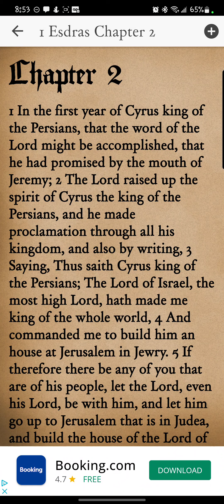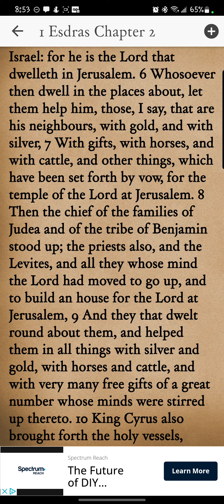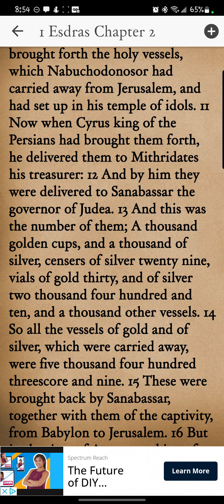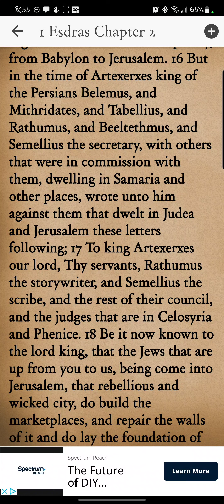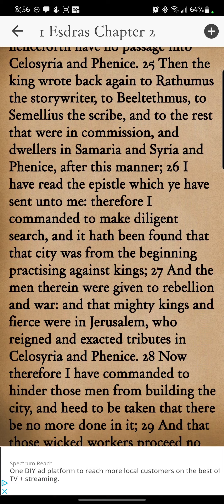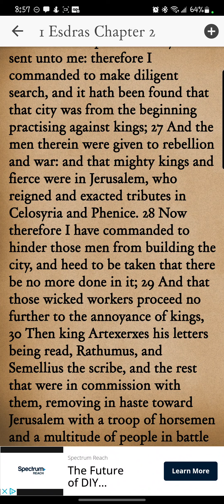1 Esdras Chapter 2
Reading of the second chapter of 1 Esdras from the Books of Apocrypha KiVii app. Yah willing, new chapters/books will be uploaded daily.